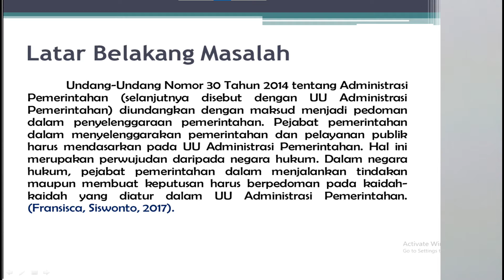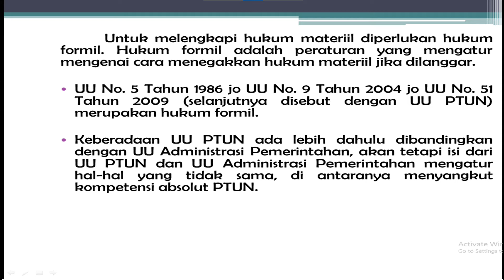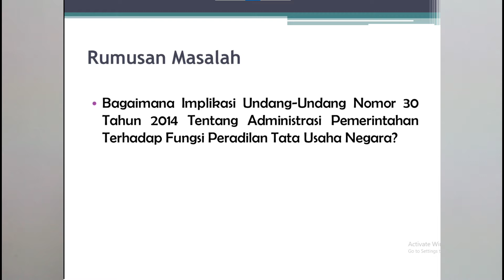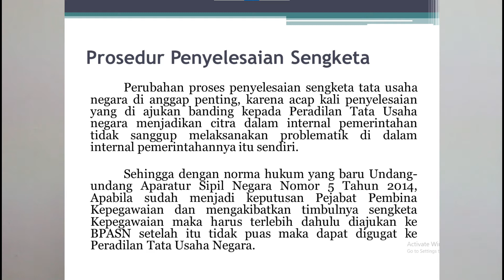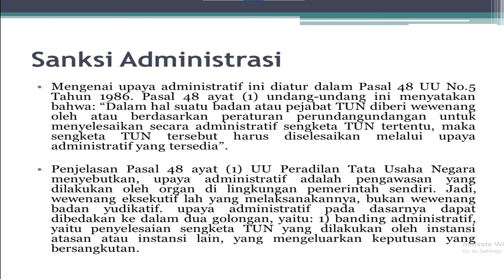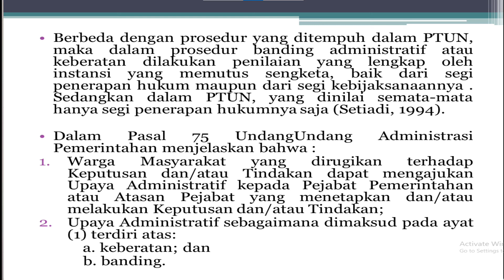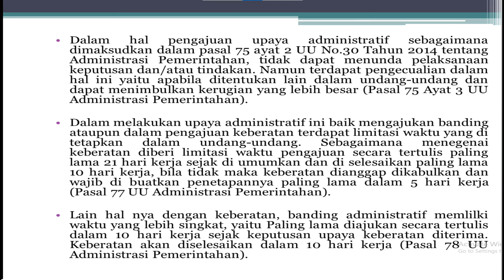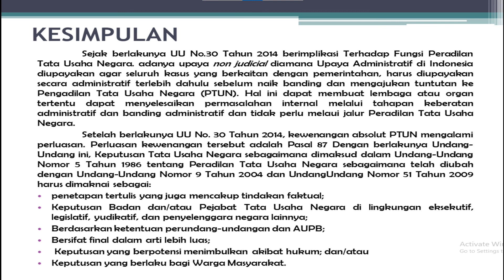IMPLIKASI UNDANG-UNDANG NOMOR 30 TAHUN 2014 TENTANG ADMINISTRASI PEMERINTAHAN TERHADAP FUNGSI PTUN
2052013_REDISTON SIRAIT_HUKUM ADMINISTRASI DAN HUKUM ACARA ADMINISTRASI